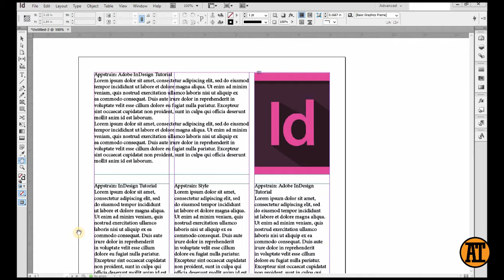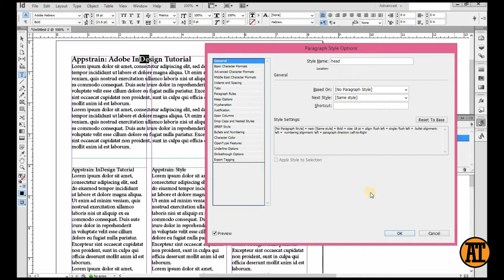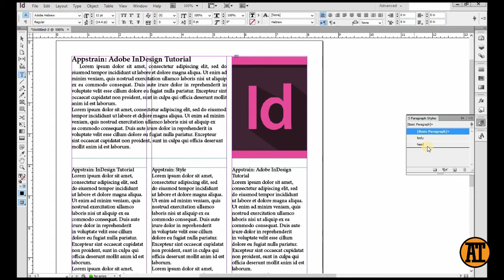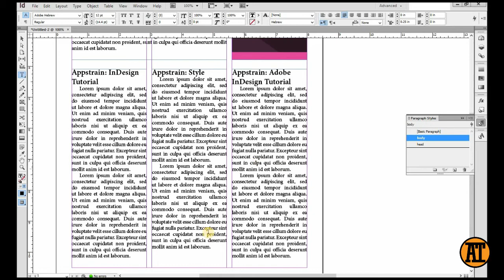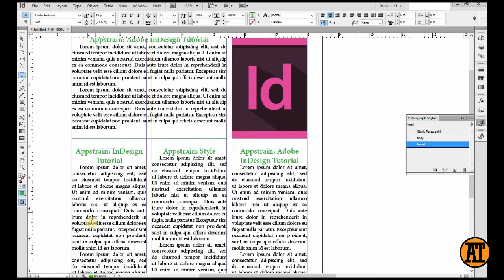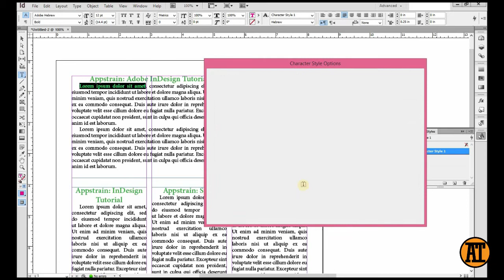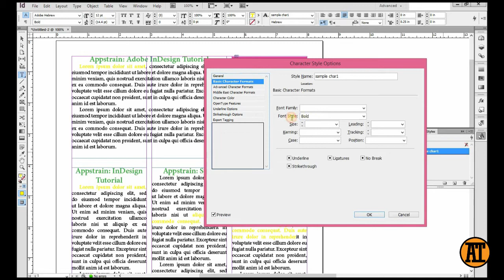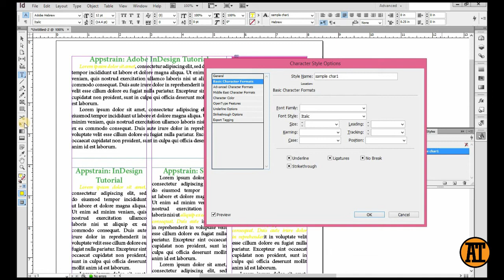Indesign for Beginners: How to Create Paragraph and Character Styles(Tagalog)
Learn how to use the Paragraph and Character styles. Very essential sa lahat ng InDesign users.